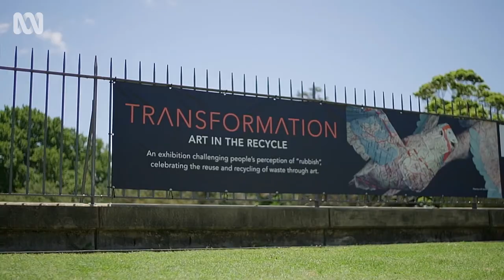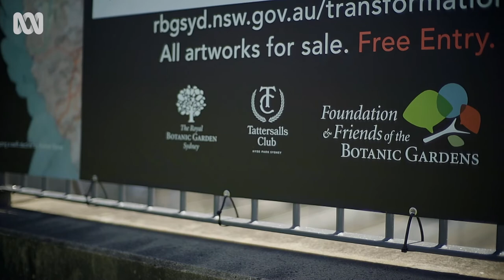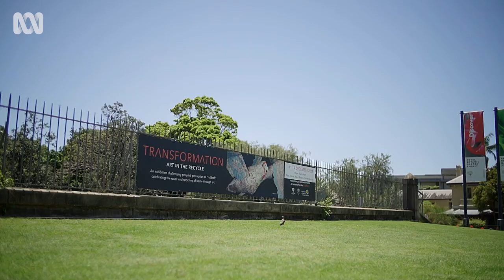A beautiful second life: creating art from recycled materials | Art Works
Sydney’s Transformation exhibition sees artists working with recycled materials, like charcoal from bushfires, discarded glass, used textiles, salvaged wood and botanicals.